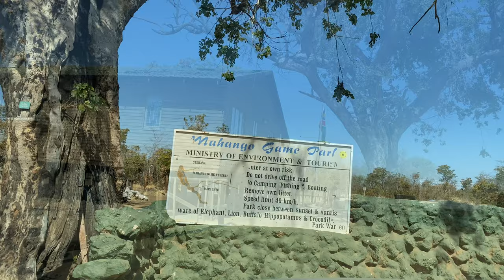Bwabwata National park // Mahango core area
We got to see lots of wildlife such as
1. Elephants 🐘
2.  Ostrich
3. Zebras 🦓
4. Giraffes 🦒
5. Wildebeest 🐃
6. Warthogs 🐗
7. Springboks 🦌
8. Other antelopes 🦌🐃
9. Eagles 🦅
10. Baboons🐒
11. Other types of birds 🦆🕊🦜🦚
12. Kudus
13. Buffalo 🐃

Raquel instagram: rachel_ndipwashimwe
Nikita instagram.  : richiantonian